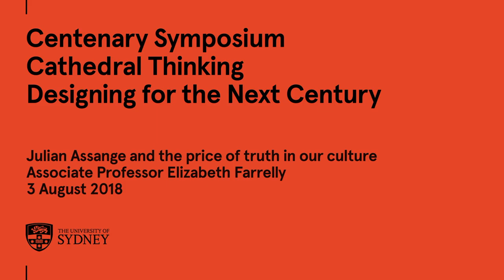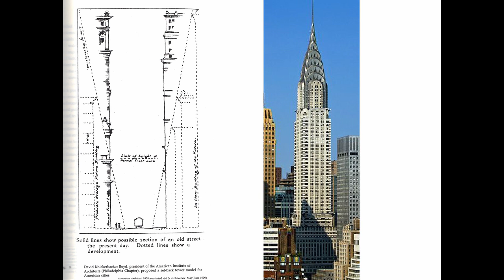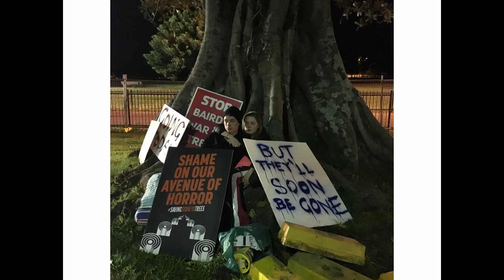Julian Assange and the price of truth in our culture - Associate Professor Elizabeth Farrelly